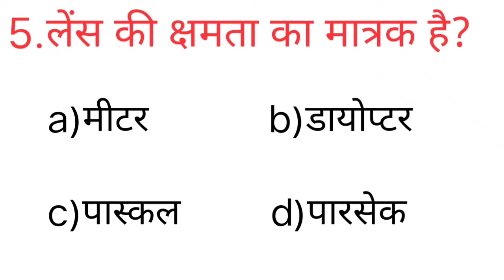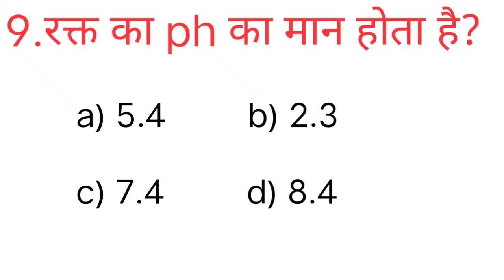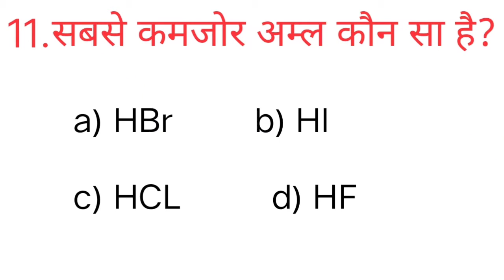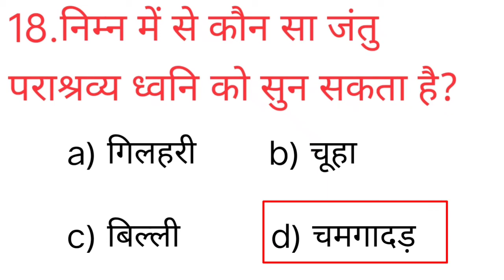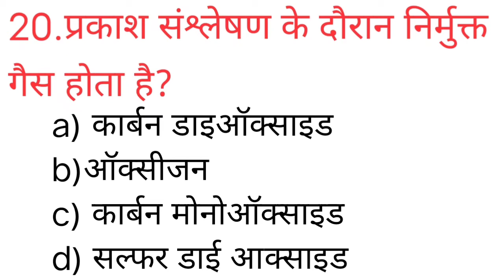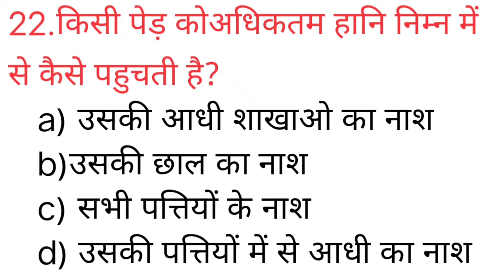SSC,SSC MTS,GD,GROUP D,FIREMEN,BIHAR POLICE के लिए science के top25 questions का part2 है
हेलो दोस्तों
           स्वागत है आपका मेरे युटुब चैनल स्टडी पॉइंट कोचिंग पर आज इस वीडियो में हम लोग साइंस के टॉप 25 क्वेश्चन को देखने वाले हैं इससे पहले भी मैं टॉप 25 क्वेश्चन का वीडियो अपलोड किया अगर अभी तक आपने वह वीडियो नहीं देखा है तो डिस्क्रिप्शन में लिंक है आप लोग जाकर पहले वह वीडियो देख ले यह वीडियो टॉप 25 क्वेश्चन का पार्ट2 है